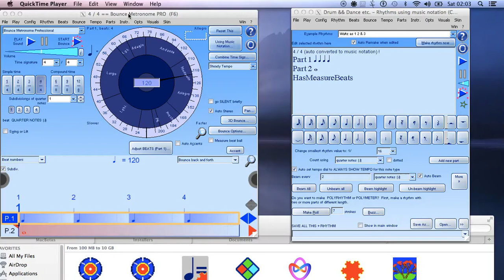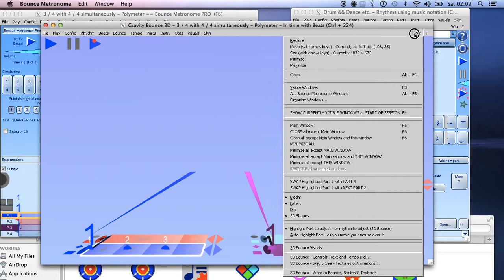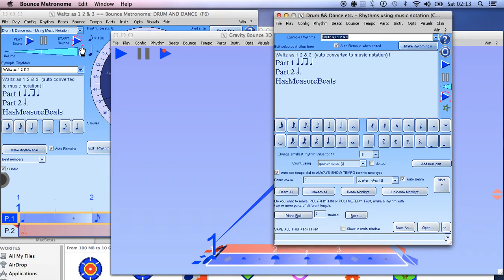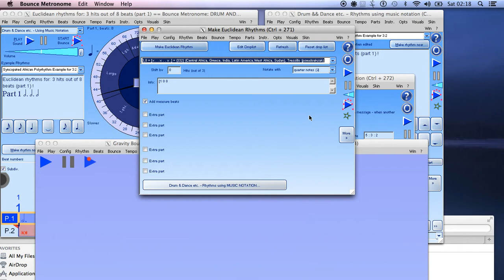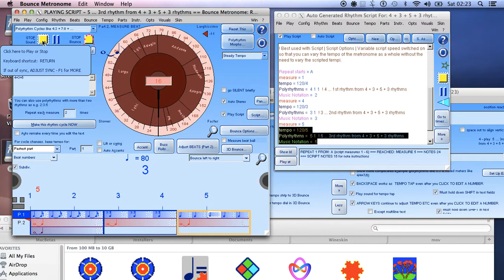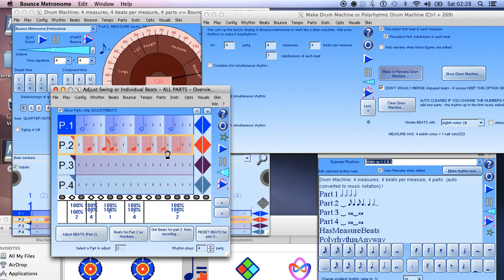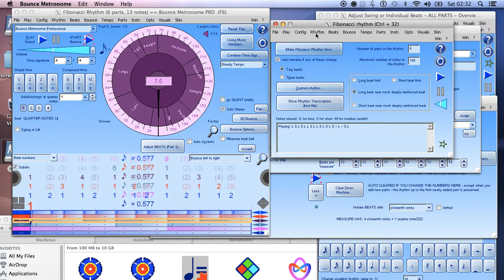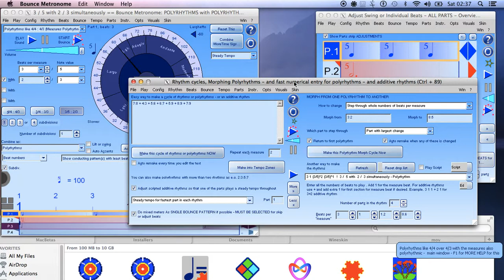More ways of making rhythms in Bounce Metronome